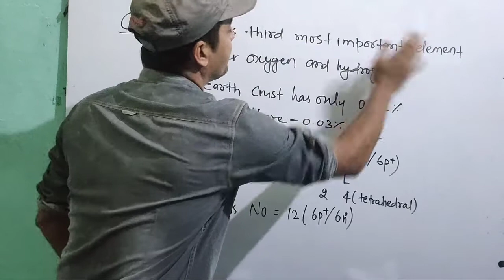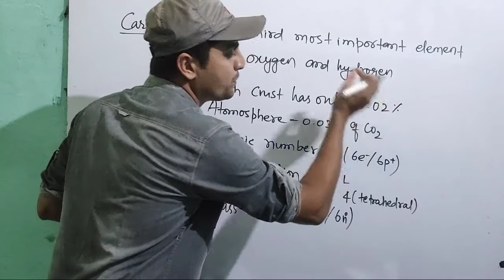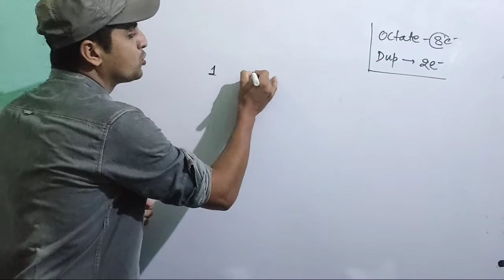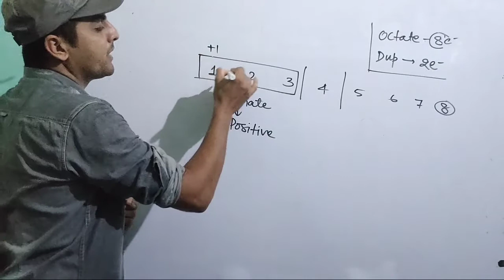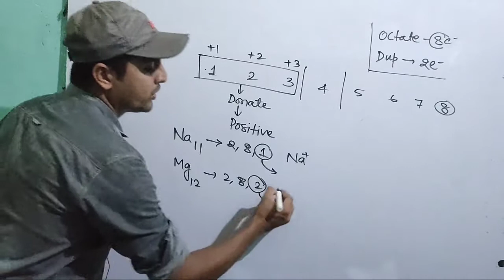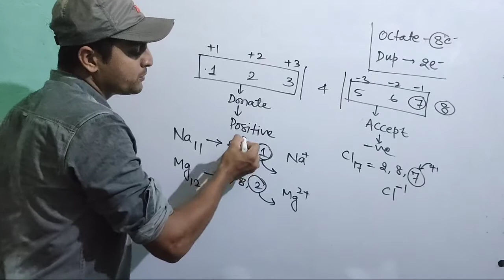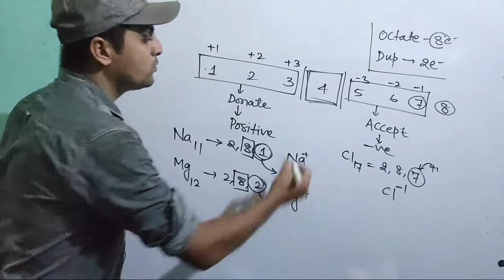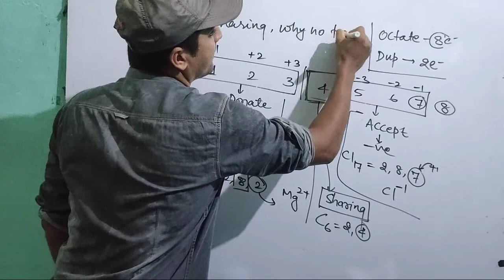Carbon and its Compounds - 1 | CBSE Class 10 Science (Chemistry) Chapter 4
Carbon and its Compounds - 1 | CBSE Class 10 Science (Chemistry) Chapter

🔴Why carbon is selected to make compound
🔴why carbon shares electron,why not transfer

🔵Like VR Mathematics adda on instagram @addamathematics